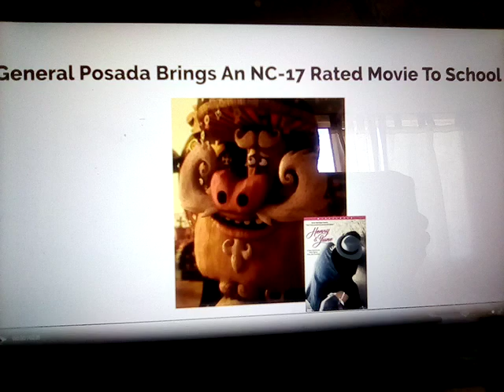General Posada Brings An NC-17 Rated Movie To School